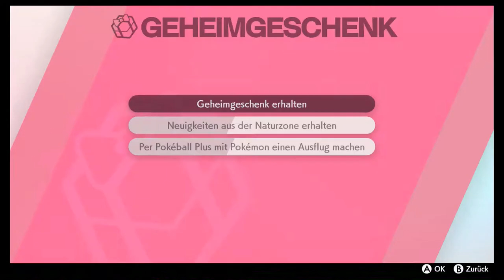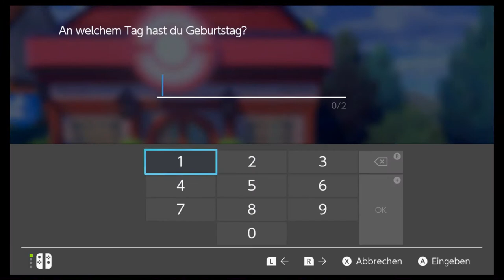#2 In den Wald! - Pokèmon Schwert (Blind, Deutsch, Let's Play, Playthrough)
Den sehr dunklen, nebeligen Wald...